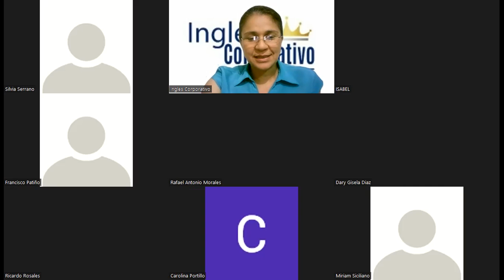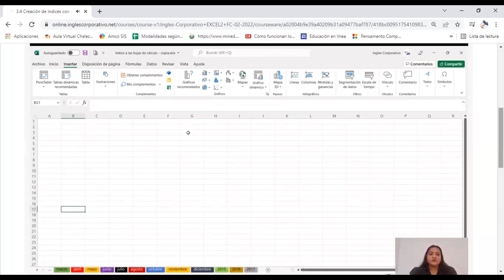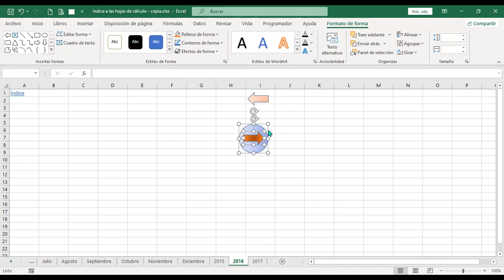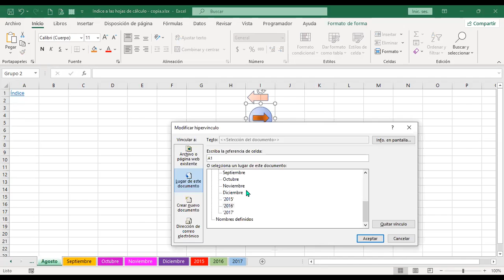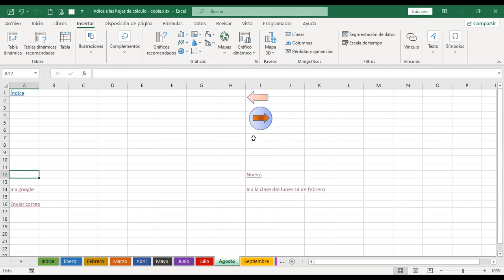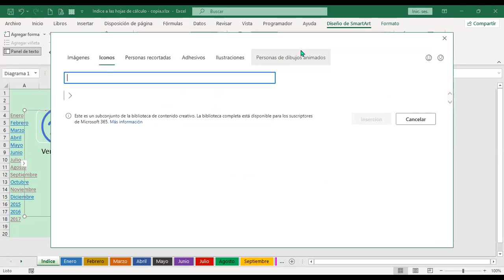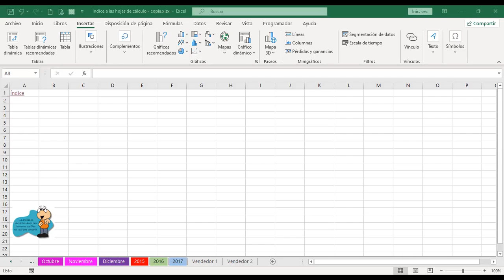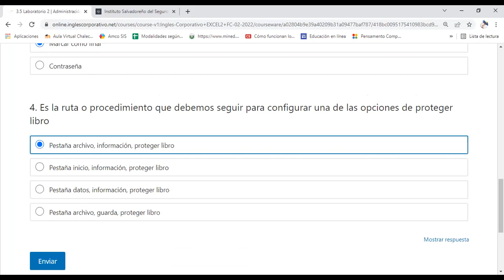Inglés Corporativo – Sesión #10 - Administración y seguridad en los datos